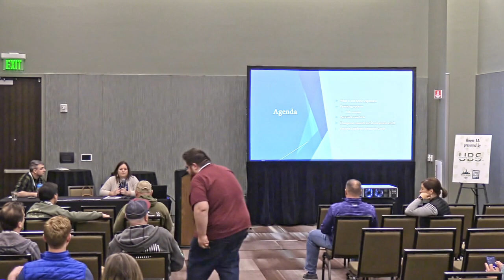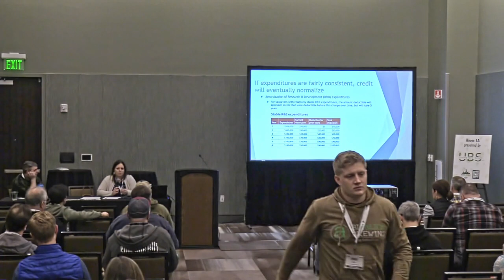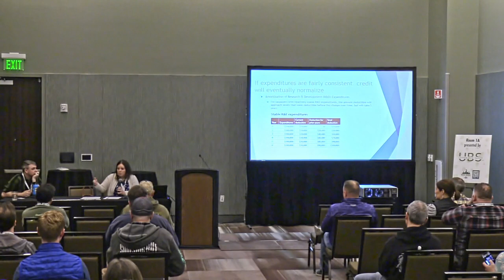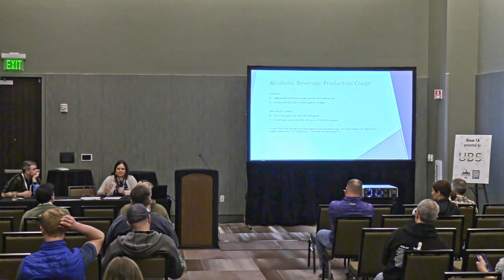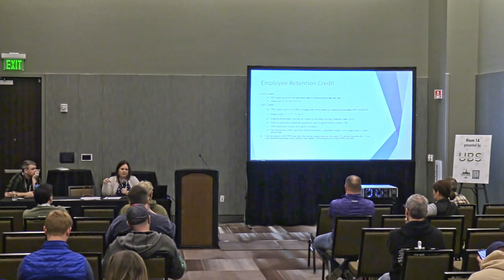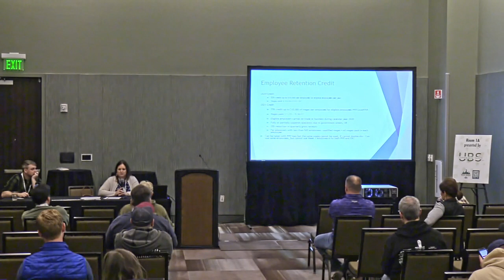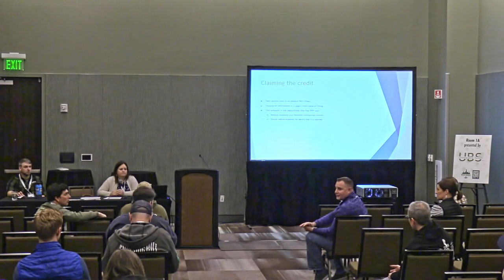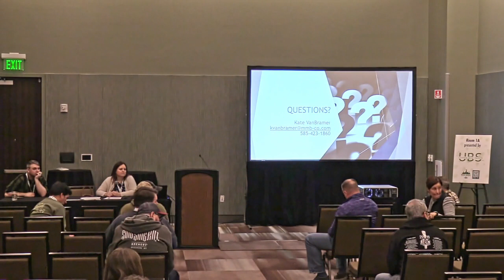Considerations for a Growing Brewery - Accounting track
Katherine VanBramer (MMB + Co)